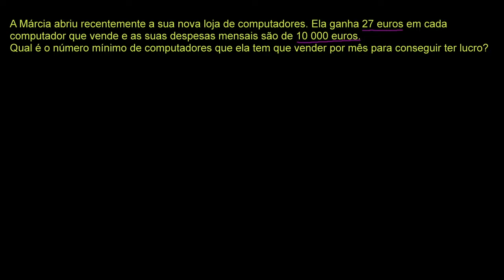Problema de equação linear básica: computadores - Khan Academy em português (7º ano)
Vídeo original: Two-step equation word problem: computers